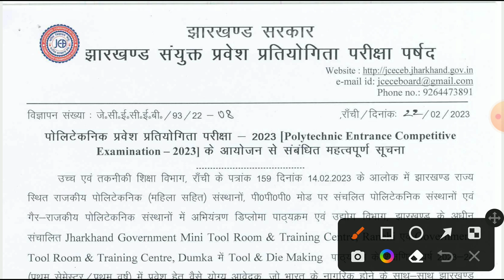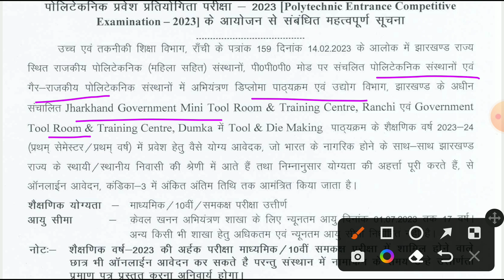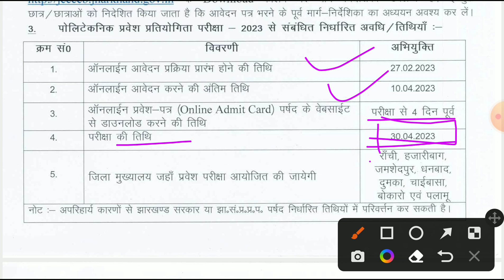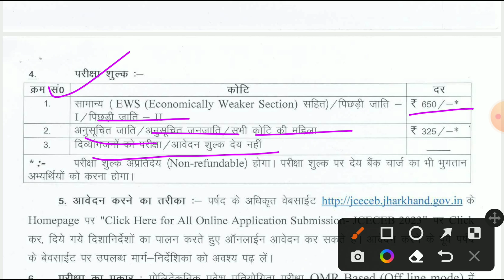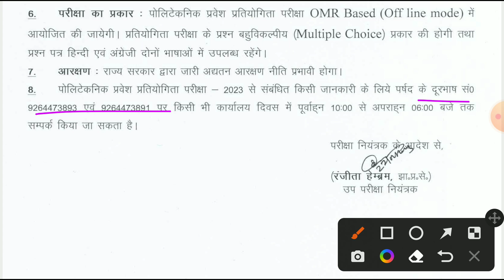JHARKHAND POLYTECHNIC exam 2023 notice polytechnic exam full process पॉलिटेक्निक प्रवेश परीक्षा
District level Vacancy🔥🔥🔥 jharkhand जिला स्तरीय भर्ती झारखंड jharkhand new job vacancy |New Job s

स्वास्थ्य एवं कल्याण विभाग में निकली भर्ती 🔥🔥🔥 Health department Vacancy jharkhand job news

Jharkhand job news
Jharkhand job related news
Jharkhand news of vacancy
new job vacancy Jharkhand
job se sambandhit videos Jharkhand
best channel for job vacancies Jharkhand
naya job
naye job ki jankari
new job vacancies
new job vacancies for graduation pass student
new job vacancy for inter student
new job vacancy for matric student
Jharkhand news of vacancy for matric student
Jharkhand job vacancies for all student
Jharkhand new job vacancies in all location
Jharkhand jobs news
job jankari
all India job vacancy
झारखंड में रोजगार समाचार
रोजगार समाचार झारखंड
सरकारी जॉब वैकेंसी झारखंड
झारखंड नौकरी समाचार
झारखंड सरकारी नौकरी समाचार
sarkari naukari job vecancy
sarkari job vecancy Jharkhand
government job vacancy Jharkhand 2023
new government job vacancies Jharkhand
government job vacancies in all district Jharkhand
Jharkhand government job vacancies
Jharkhand gov job agencies
Jharkhand job vacancies
government job Jharkhand
Jharkhand government job vacancy 2023
best channel for job vacancy in Jharkhand
job vacancy form fillup process
job information Kahan milega
Civil court form fillup proceCivil Court bharti Interview and screening test civil Court
नौकरी समाचार झारखंड
सरकारी नौकरी समाचार झारखंड
जिला स्तरीय नौकरी समाचार झारखंड
टीचर वैकेंसी झारखंड
कंपनी जॉब वेकेंसीज
teacher job vacancies Jharkhand
contructual teacher job vacancy Jharkhand
private sector job vacancies Jharkhand
ITI job vecancy Jharkhand
diploma related job vacancies Jharkhand
job vacancy related news
job vacancy related new news Jharkhand
job vacancy related samachar
job news Jharkhand
new jobs
new jobs for 10th class student
job samachar kahan dekhen
best app for job news

For book PDF direct msg on Telegram- @bound2education

other videos in channel-

Civil court form fillup proceCivil Court bharti Interview and screening test civil Court form fillup process फॉर्म कैसे भरें
व्यवहार न्यायालय में फॉर्म कैसे भरना है Civil Court form process

Civil Court vecancy jharkhand व्यवहार न्यायालय भर्ती झारखंड Civil court Vacancy form fillup

CIVIL COURT VACANCY DEOGHAR व्यवहार न्यायालय देवघर भर्ती Jharkhand job news matrik level vacancy

CIVIL COURT VACANCY व्यवहार न्यायालय जमशेदपुर भर्ती Jharkhand job news matrik level vacancy

NVS VACANCY Netarhat Vidyalay Samiti new VACANCY नेतरहाट विद्यालय समिति भर्ती
पारा शिक्षक बहाली झारखंड Contractual teacher requirements jharkhand

2000 शिक्षकों की बहाली का आवेदन पत्र शुरू jharkhand job news jharkhand teacher vacancy

jssc pgt

Jharkhand PGT to